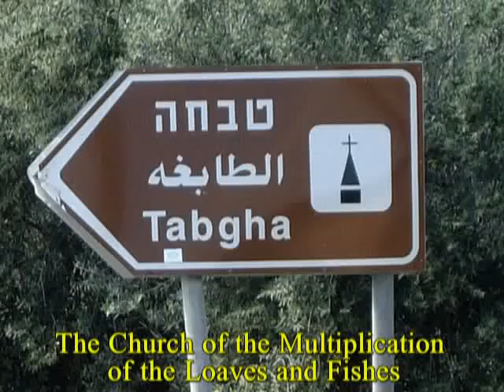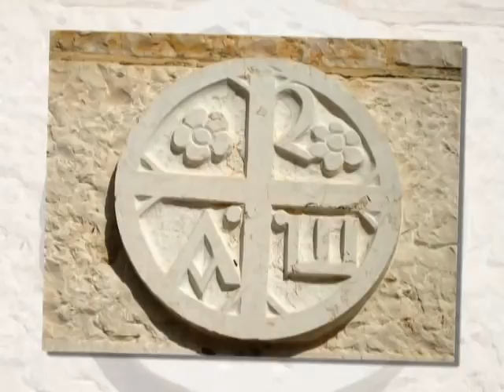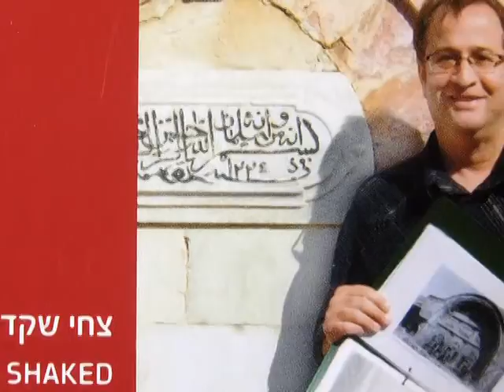The Multiplication of the Loaves and Fishes Church - Tabgha Israel, Sea of Galilee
צחי שקד מדריך טיולים עם מצלמה 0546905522

The earliest building at Tabgha was a small chapel built in the 4th century A.D. This was probably the shrine described by the pilgrim Egeria at the end of the 4th century:
"In the same place (not far from Capernaum) facing the Sea of Galilee is a well watered land in which lush grasses grow, with numerous trees and palms. Nearby are seven springs which provide abundant water. In this fruitful garden Jesus fed five thousand people with five loaves of bread and two fish."[2]
The mosaic of the fish and loaves is laid next to a large rock, which has caused some New Testament scholars to speculate that the builders of the original church believed that Jesus stood on this rock when he blessed the fish and loaves just before the feeding of the crowd who had come to hear him.
The large monastery and a church were built in the fifth century. While some date the destruction of the site to the time of the Arab conquest, the church was most likely destroyed in 614 during the Persian invasion, for already in AD 670, Bishop Arculf had reported that only columns from the church remained.
In 1932, after nearly 1300 years of "solitude", two German archaeologists (Mader and Schneider) uncovered a number of the Byzantine church's walls and mosaics.
In 1981, after further excavations, the church was finally restored by German Benedictines to its Byzantine form, incorporating portions of the original mosaics.
Today, the church and surrounding land are property of the German Association of the Holy Land whose head is the Archbishop of Cologne. The site is further maintained by Benedictine monks from the Hagia Maria Sion Abbey, also known as Dormition Church, which is located on Mount Zion in Jerusalem
עין שבע ידועה בזכות נס הלחם והדגים, המוזכר בברית החדשה ובו הצליח ישו להזין 5,000 איש, בחמישה כיכרות לחם ושני דגים. במקום התרחשות הנס, הוקמה במאה הרביעית כנסיית הלחם והדגים. הכנסייה הורחבה אך חרבה בידי הפרסים בתחילת המאה השביעית, וכיום עומדת באתר כנסייה מודרנית אשר משחזרת את הכנסייה העתיקה. בשנת 1932 נחשפה במקום בזיליקה ביזנטית ובה רצפת פסיפס מרשימה המתוארכת לזמנה של המאה ה-5 לספירה.

כנסייה נוספת בעין שבע היא כנסיית הבכורה של פטרוס או "כנסיית ההבטחה". זוהי כנסייה פרנציסקנית, ולפי המסורת, במקום זה נגלה האדון לשליחים לאחר קומו מן המתים, סעד עימם, והעניק לפטרוס הקדוש את הבכורה. הכנסייה הראשונה שניצבה במקום הוקמה במאה ה-4 על ידי פלוויה יוליה הלנה, אימו של הקיסר קונסטנטינוס, אך חרבה בימי הביניים‏‏[1]. הכנסייה הנוכחית הוקמה מאבני בזלת על ידי נזירים פרנציסקנים איטלקים אשר התיישבו במקום בשנת 1934. בעת ביקורו של האפיפיור פאולוס השישי בישראל בשנת 1964, פקד את הכנסייה והתפלל בה.